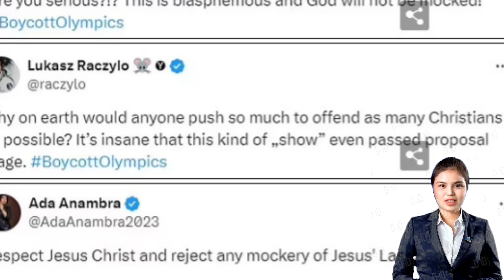Thousands threaten to not watch the Olympics in global switch off with boycottOlympics trending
Thousands threaten to not watch the Olympics in global switch off with boycottOlympics trending after Paris 2024 opening ceremony was slammed.

And PayingSocialMediaJobs
Is The Market Leader !